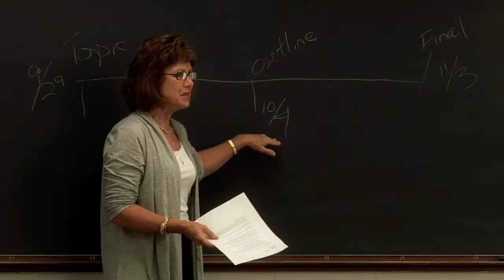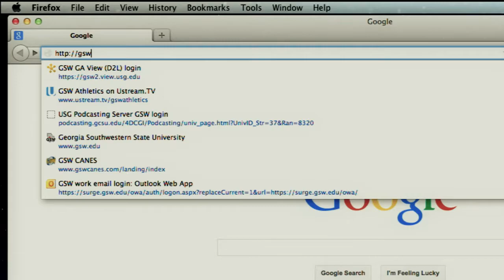GSW Preview Days 2014-2015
GSW invites you to sign up for one of our upcoming Preview Days on:
Nov. 1st, 2014
and see what GSW has to offer.  You'll be glad that you did.